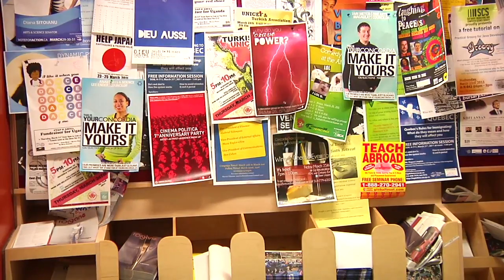CSU Elections - How do students vote?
CUTV is giving you daily updates on the elections. On Thursday, March 24th, 2011, we went to find out how and whether students vote and what effect the candidates' campaign has on on them.